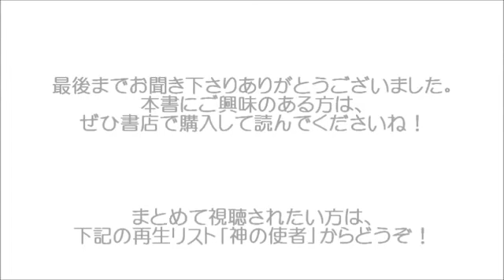『神の使者』#39 時間についてのごく短い歴史